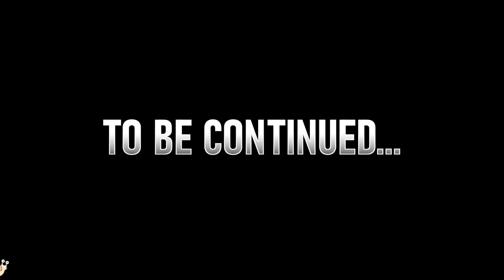IM SORRY - BADBOYBEAMAN ADMITS EVERYTHING! - Can You Forgive Me?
🔥Social Medias 🔥

🔥AMAZON WISHLIST🔥